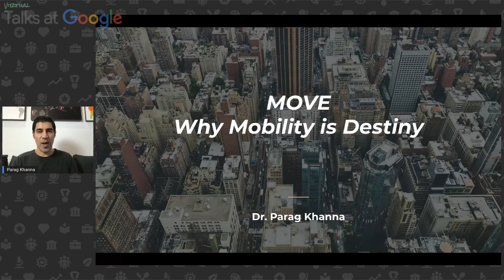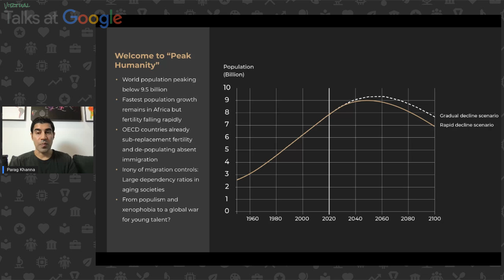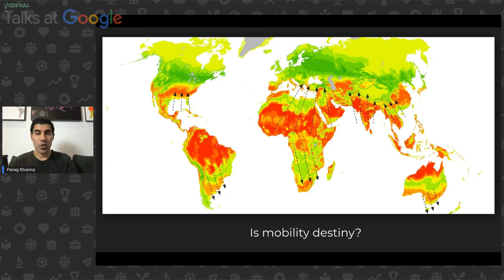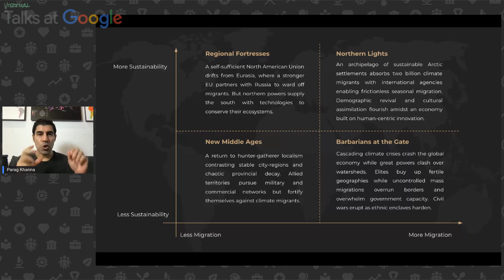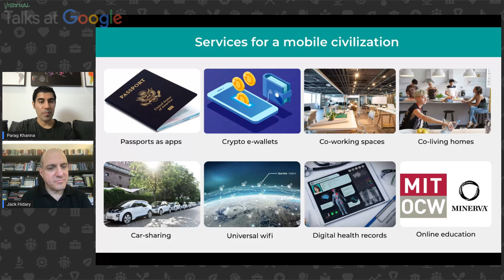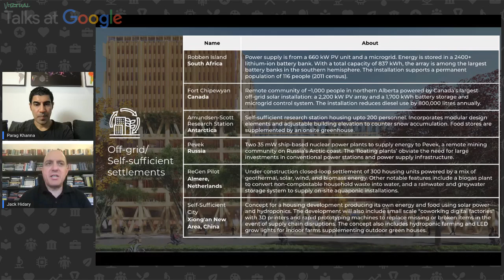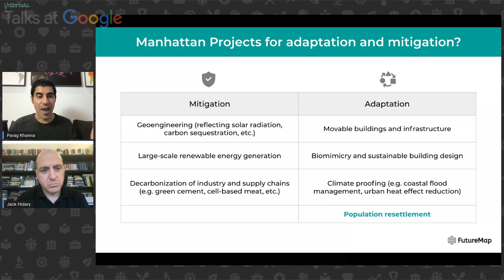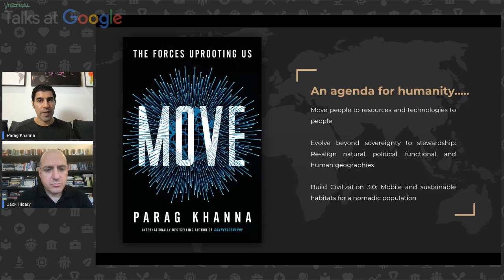Parag Khanna | Move: Mapping Humanity | Talks at Google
Parag Khanna discusses his book "Move: The Forces Uprooting Us", an illuminating and authoritative vision of the next phase of human civilization—one that is both mobile and sustainable. As the book explores, compelling global forces will cause billions of us to move geographically over the next decades, ushering in an era of radical change and returning us to our nomadic roots while building more secure habitats.

Parag Khanna is a leading global strategy advisor, world traveler, and best-selling author. He is Founder & Managing Partner of FutureMap, a data and scenario based strategic advisory firm. He is author of a trilogy of books on the future of world order beginning with "The Second World: Empires and Influence in the New Global Order" (2008), followed by "How to Run the World: Charting a Course to the Next Renaissance" (2011), and concluding with "Connectography: Mapping the Future of Global Civilization" (2016). He is also the author of "Technocracy in America: Rise of the Info-State" (2017) and co-author of "Hybrid Reality: Thriving in the Emerging Human-Technology Civilization" (2012). Parag holds a Ph.D. from the London School of Economics, and Bachelors and Masters degrees from the School of Foreign Service at Georgetown University. He has traveled to nearly 150 countries and is a Young Global Leader of the World Economic Forum.

Moderated by Jack Hidary.